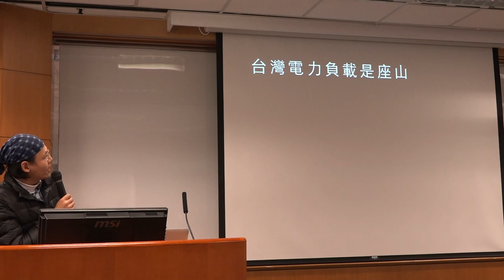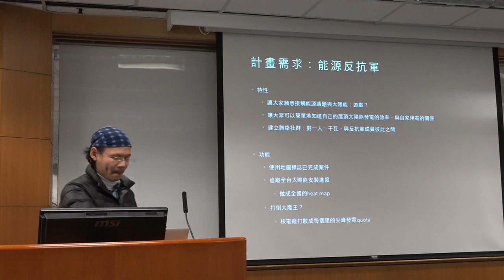g0v tw hackath11n 提案 能源反抗軍the Power Within 第拾壹次開放報禁黑客松